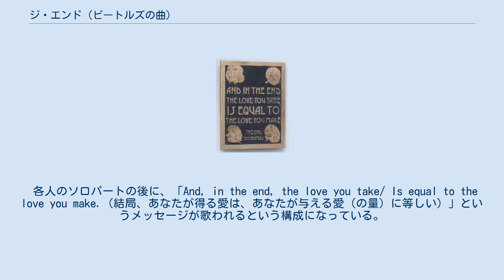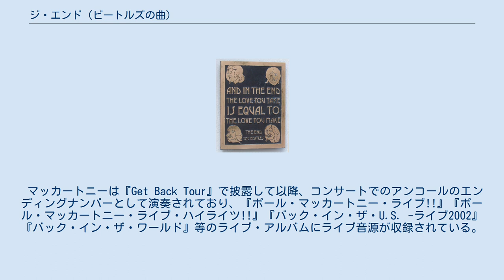ジ・エンド (ビートルズの曲)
ビートルズ 」 ビートルズの曲名一覧 」 ジ・エンド (ビートルズの曲) 「ジ・エンド」（The End）は、ビートルズの楽曲である。
1969年9月に発売された11作目のイギリス盤公式オリジナル・アルバム『アビイ・ロード』に収録された。
レノン＝マッカートニー名義となっているが、ポール・マッカートニーによって書かれた楽曲。
アルバム『アビイ・ロード』のB面の特徴であるメドレー「ザ・ロング・ワン」（The Long One）の8曲目にあたる楽曲で、メドレー全体を締めくくる楽曲となっている。
また、ビートルズのレコードで唯一、リンゴ・スターがドラムソロを披露した楽曲ともなっている。
 本作の歌詞が刻まれた盾 スターのドラムソロをはじめとした各人の楽器のソロパートが含まれている。
スターは「ソロを面白いと思ったことは一度もない」と語るなど、ドラムソロを嫌っていて拒否していたが、ジョージ・マーティンの説得により演奏した。
このことについてスターは「ジョージ・マーティンに説得された。僕が叩いている間、彼がずっと数を数えていた。時間を稼がなくちゃならなかったから。それで僕は妙ちくりんなタイミングで切り上げることになった。長さが13小節だったからね。とにかく僕はソロを叩いたし、これはあくまで特例だ。やり終えた今は満足してるけどね」と語っている。
このドラムソロは、アイアン・バタフライの楽曲「In-A-Gadda-Da-Vida」におけるロン・ブッシーのドラミングを模したもの。
 ドラムソロが終わると、マッカートニー、ジョージ・ハリスン、ジョン・レノン（演奏順）によりギターソロリレーが始まり、各人2小節のギターソロを3回演奏している。
このセクションは、ハリスンによる提案で、レノンが3人がそれぞれのセクションを演奏することを提案した。
 各人のソロパートの後に、「And, in the end, the love you take/ Is equal to the love you make.（結局、あなたが得る愛は、あなたが与える愛（の量）に等しい）」というメッセージが歌われるという構成になっている。
マッカートニーは、「メドレーをちょっと意味のある連句で締めたかったから、シェイクスピアを追求して書いた」とコメントし、マッカートニーに多い物語調の歌詞を嫌っていたレノンは「見ろ、アイツだって書こうと思えばこういう哲学的な歌詞が書けるんだ」と皮肉半分に賞賛した。
 「ジ・エンド」のレコーディングは、1969年7月23日にEMIスタジオの第3スタジオで開始された。
テープ・ボックスには「Ending」と表記されていた。
8トラック・レコーダーのトラック1と2にスターのドラムス、トラック3にレノンのギター、トラック4にハリスンのギター、トラック5にマッカートニーのベースが録音された。
記録上はメドレー「ザ・ロング・ワン」のメイン・セクションが7テイクから録音されたことになっているが、テープにはテイク7の後に22から33までの番号がふられたアウトテイクが収録されている。
このことから、33回ものリハーサル・テイクののちに、テープが巻き戻されて改めてカウントが開始されたと推測できる。
 7月30日にメドレー「ザ・ロング・ワン」に含まれる楽曲のレコーディングが完了したため、曲順を決めるための仮編集が行われたが、この段階ではボーカルやギターソロ、オーケストラは含まれていなかった。
試作段階のメドレーは、2019年に発売された『アビイ・ロード (スーパー・デラックス・エディション)』のCD3に収録された。
 8月5日に曲頭のボーカル、7日にボーカル（「Love you」と繰り替えすパート）とギターソロ、アルバムのカバー写真の撮影が行なわれた8月8日にベースとドラムスが追加された。
その後8月15日にオーケストラ、18日にエンディング部分のピアノとボーカルが追加されて完成となった。
 また、スターのドラムソロには当初タンバリンとギターの音が入っていたが、ミキシング時にカットされた。
このカットされた音が含まれたアレンジは、1996年に発売された『ザ・ビートルズ・アンソロジー3』に収録された。
こちらでは、前述のカットされた音が含まれている他に、ギターソロやオーケストラが強調され。
曲の最後には「ア・デイ・イン・ザ・ライフ」のピアノコードが加えられてい...